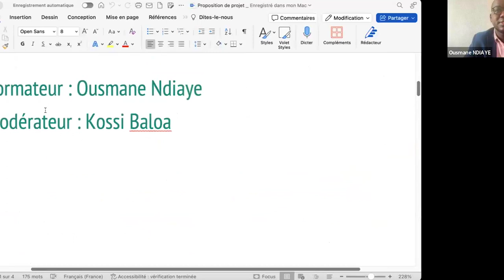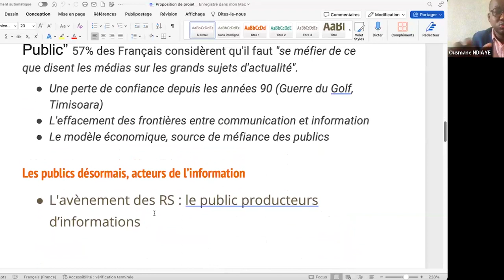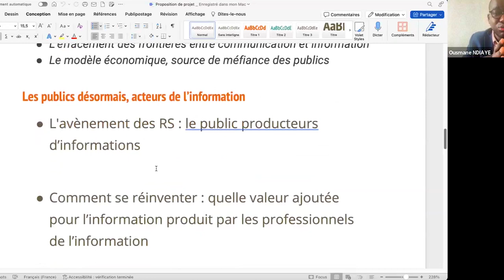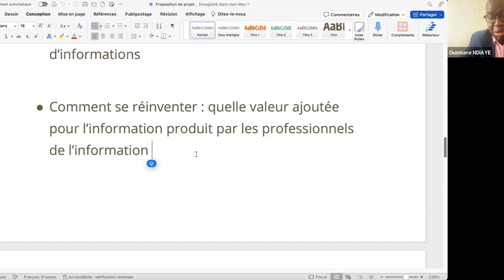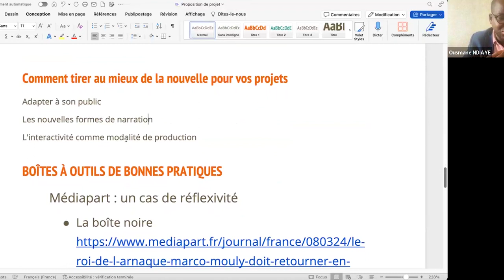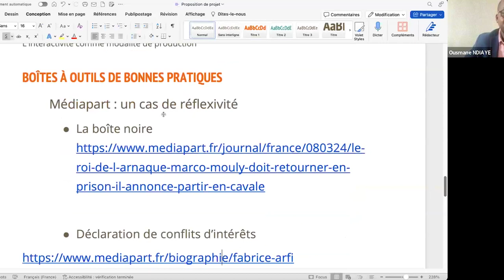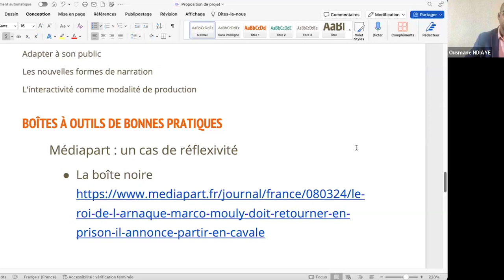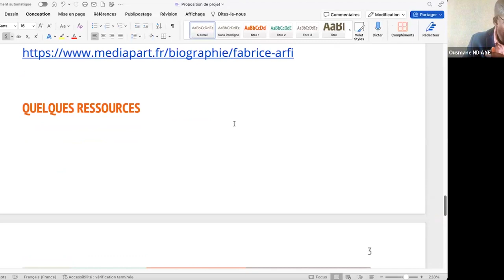Renforcer la confiance du public | Empowering the Truth | ICFJ | Ousmane Ndaiye